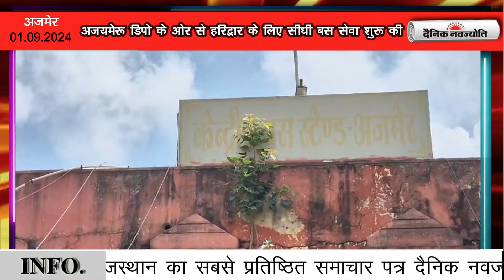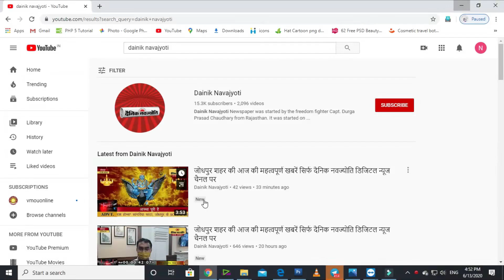अजयमेरू डिपो के ओर से आज से हरिद्वार के लिए सीधी बस सेवा शुरू की गई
अजमेर शहर की 01 सितंबर शाम 7 बजे तक की महत्वपूर्ण खबरें सिर्फ दैनिक नवज्योति डिजिटल न्यूज चैनल पर